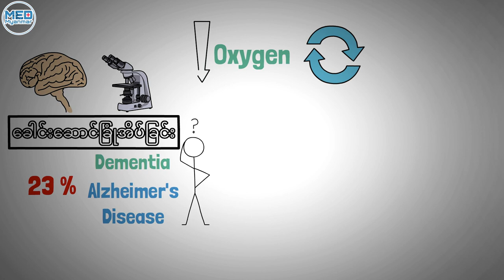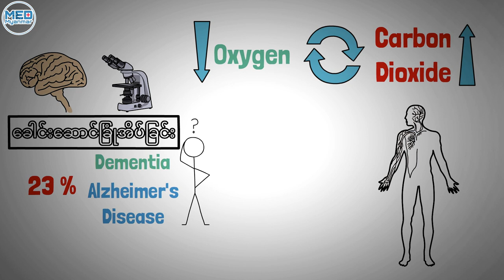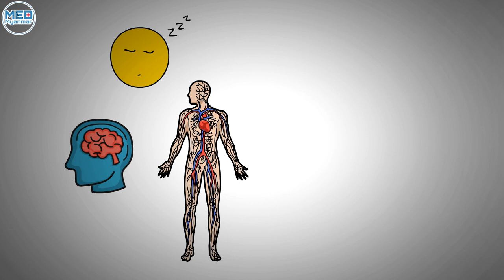ဦးနှောက်ပျက်စီးစေမယ့် နေ့စဉ်အမူအကျင့် (၄) ခု [ ချက်ချင်းပြုပြင်ပါ ]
Please FOLLOW Med Myanmar on Facebook -

***All contents including images, graphics, text and information included in this video is only for general information purpose only and is not intended to be a substitute for professional medical advice, diagnosis or treatment.
***Med Myanmar မှ video များကို အခြား website, page နှင့် app များတွင် ပြန်လည် upload လုပ်ရန် လုံးဝခွင့်မပြုပါ။